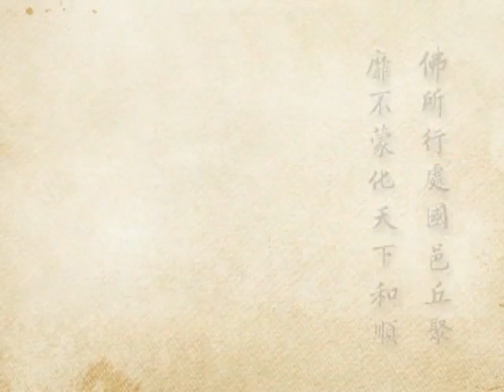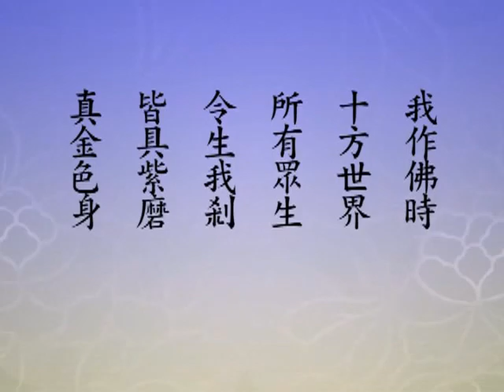2012淨土大經科註（閩南語配音）176｜淨空老和尚主講